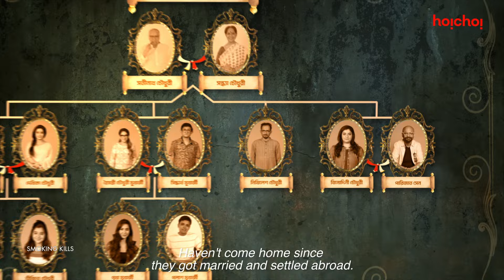Announcement - Dadur Kirti | Satyam | Rahool Mukherjee | This March | hoichoi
DadurKirti: Announcement | Bengali Web Series directed by Rahool Mukherjee - Releasing this March, only on hoichoi | Satyam Bhattacharya

ভেলকি দেখাবে দাদু এবার গুপ্তধনের সন্ধানে,
পরিবার কে ফিরে পাওয়ার বুঝিয়ে দেবে মানে!

Dive into the intriguing world of family dynamics with Dadur Kirti, the upcoming web series directed by Rahool Mukherjee. After making waves with his directorial debut in the big-screen rom-com drama Kishmish, starring Dev and Rukmini Maitra, Mukherjee is set to make his mark in the OTT realm with Dadur Kirti. This series marks his third directorial venture, following the success of Kishmish and Dilkhush.

Get ready for a rollercoaster of emotions as the series unfolds the tale of love, money, and relationships within the Chowdhury family.